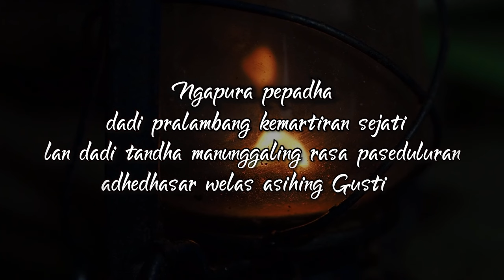"NGAPUSI" - Film Pendek Komedi Rohani Bahasa Jawa - PLM Edisi 29 Mei 2022 ~ Sub: Indo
"NGAPUSI"
Pemeran:
Br. Gora Pawana                    sebagai Mbah Kuat Ceria
Prasojo Agung                       sebagai Nyoto
Fr. Yudho Prakoso                 sebagai Jarkoni
Fr. Angelo                                sebagai Joni

Crew:
Rm. Andreas Dedy, O. Carm       (Producer | Director)
Nungky Nugroho                          (Cameraman I | Editor)
Fr. Cornelius Danny                      (Cameraman II)
Fr. Ignasius Putra                         (Soundman)
Br. Al. Gora P., O. Carm                (Penulis Cerita)
Henricus Betrig                            (Asisten 1 | BTS)
Gerardus Firman                          (Asisten 2 | BTS)